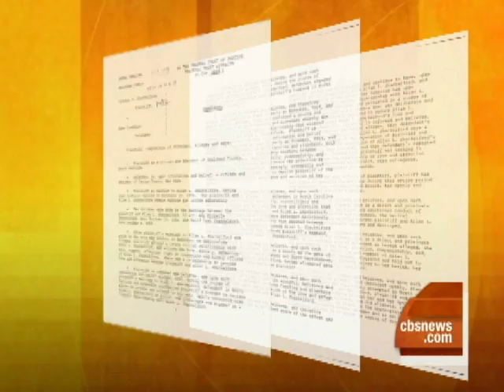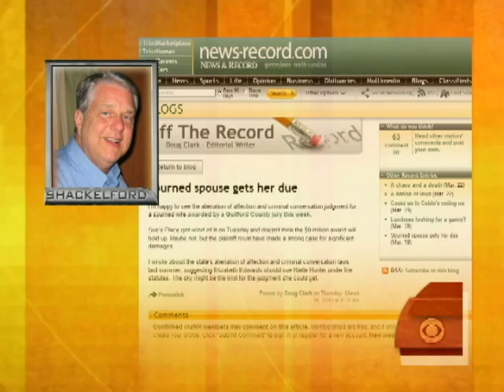Wife Wins Millions From Hubby's Mistress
A N.C. woman wins millions from 'the other woman' due to a rare obsolete law allowing a person to sue anyone for breaking a marriage contract other than the spouse.